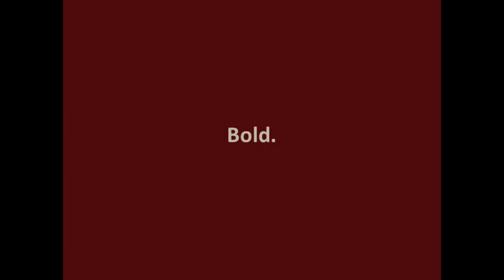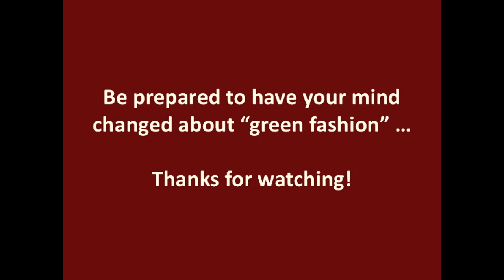Introducing Merely M.E.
A sneak peak of MERELY M.E.